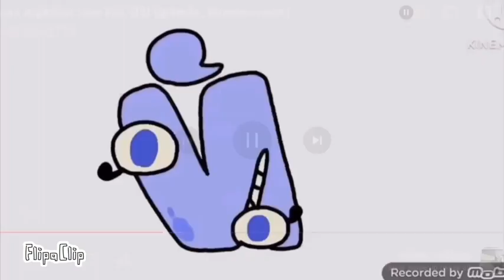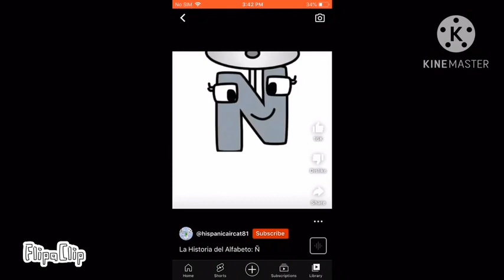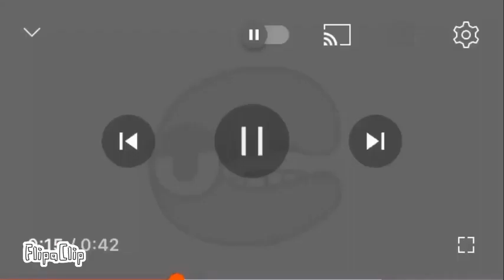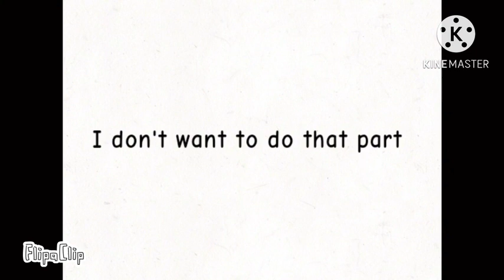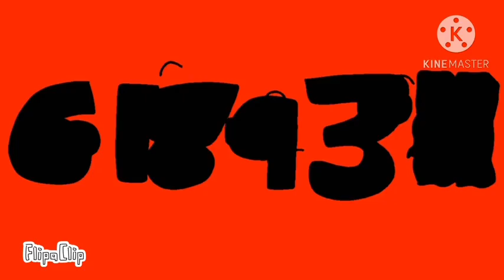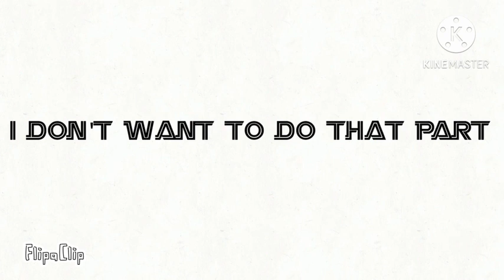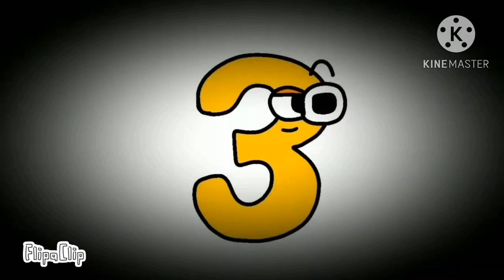Nogal Alphabet Lore Season 01 (Prologue- Epiloge)